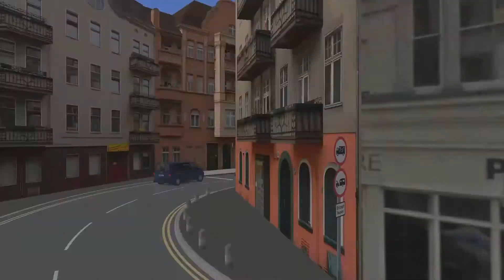OMSI 2 | Route Visual | BOTW, Route 35: Paignton to Tones Station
Back on Buses of the West Country this evening, with a Route Visual of Route 35 on the new 2.8 version of the map. Apologies for the delayed upload - I will most likely have a subsequent video of myself driving on v2.9 within the coming weeks.

With thanks to dopemotions for the intro/outro template.

I hope you enjoyed this video; please give it a thumbs up if you did, feel free to leave any feedback in the comments below, and be sure to subscribe for more OMSI 2 content.